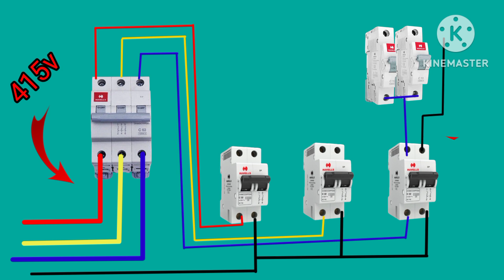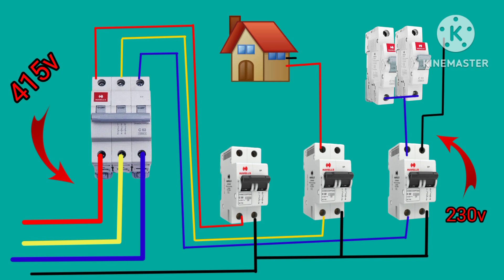3ᴘʜ ʟɪɴᴇ ᴅɪꜱᴛʀɪʙᴜᴛɪᴏɴ 415 ᴠ// ᴡʜɪᴛᴇ ( 4ᴘ) ᴍᴄʙ ᴏʀ (ꜱᴘ) ᴍᴄʙ// ᴇʟᴇᴄᴛʀɪᴄ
3 phase line distribution with single pool MCB and 4 pol MCB

 I am rasudebdas my new video three peace line distribution 415 v

three phase line distribution
how to three face line distribution
three phase line distribution with MCB
how to three face line distribution with single single pool MCB
electric line distribution